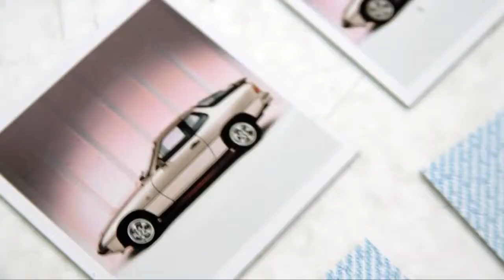Making-of - Porsche Design Driver's Selection.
Ein Blick hinter die Kulissen des Porsche Design Driver's Selection Katalog. Hier geht es zur neuen Kollektion: